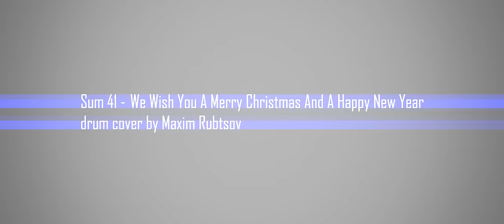Sum 41 - We Wish You A Merry Christmas And A Happy New Year (drum cover)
Sum 41 --  We Wish You A Merry Christmas And A Happy New Year
drum cover by Maxim Rubtsov
Оператор - Георгий Зубов
Монтаж - Максим Рубцов
Rubomax Production